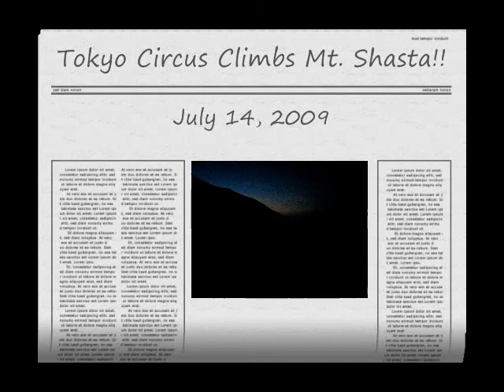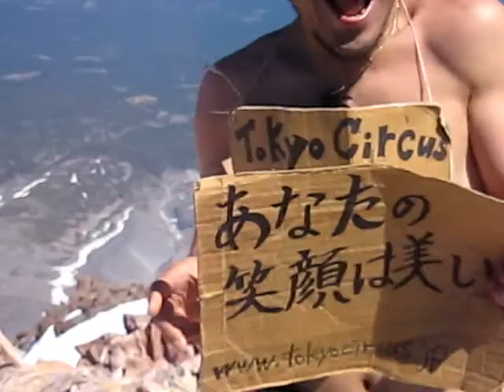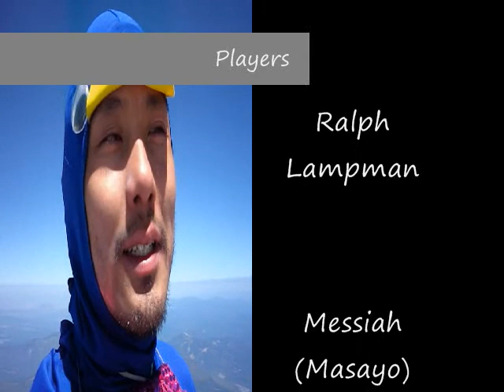Tokyo Circus Climbs Mt. Shasta with Chizuko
Rickie-G's "Creators' Lounge" Lyrics Translation:
Everybody, look through your eyes
The sun is rising right in front of our eyes
Today is the very first day of our brand new journey
Gotta believe me, onto our next stage, onto our next stage

Covering over a still sound-asleep town
Inside this sun-light wood lounge
Drawing so carefully with a pen of sound, oh~ oh~ oh~
We create our new sound of "today"
The presence of the shapeless and invisible in our lives
The moment I grasped them a new world opened up
Just like the birds that unwind outside my window, I sing " oh~ oh~ oh~"
Let's slowly surf on the beat and move ahead

Let's each play a line of sound, "chow mein ain't my name, chow mein(???)"
With the new style we bring about, I feel such joy
All of my brothers and sisters of this endless journey
Let's stand firm on this ground and push forward

x4